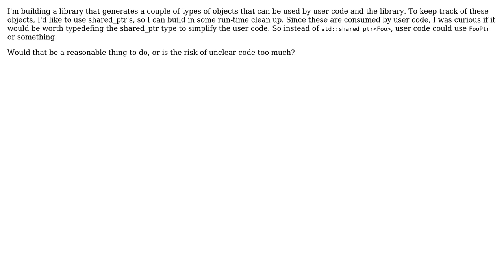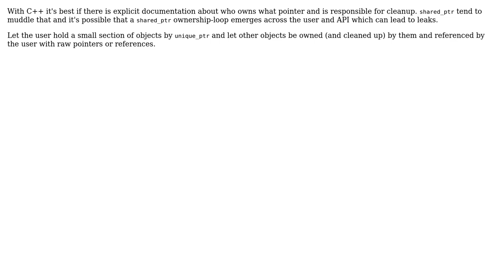Software Engineering: C++ using shared_ptr with API (2 Solutions!!)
Software Engineering: C++ using shared_ptr with API

With thanks & praise to God, and with thanks to the many people who have made this project possible! | Content (except music & images) licensed under CC BY-SA | Music | Images & others | With thanks to user YoungJohn user ratchet freak user dawsonc623 and the Stack Exchange Network Trademarks are property of their respective owners. You are responsible for your own actions.